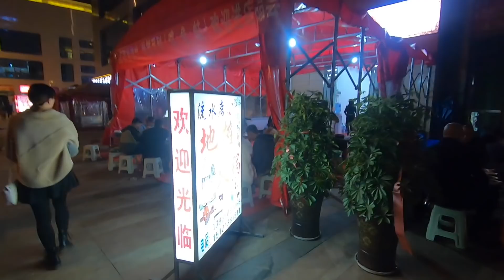燕子第一次吃貴州地攤火鍋，12元一位，豬肉現割現切，好吃又實惠【阿偉燕子旅行記】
我们的短剧是经过认真制作的原创作品，绝对没有任何不良引导或危险行为。房車之旅
燕子在貴州當地吃地攤火鍋，經濟實惠又好吃。
燕子第一次吃貴州地攤火鍋，12元一位，豬肉現割現切，好吃又實惠